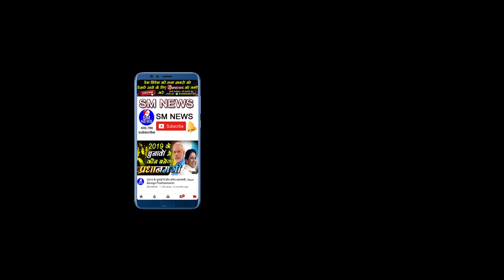नेहरू जी ने बाबा साहब से प्रार्थना की थी इस बात के लिए